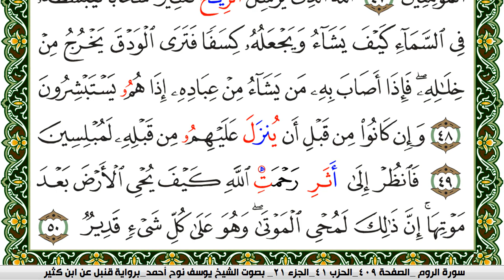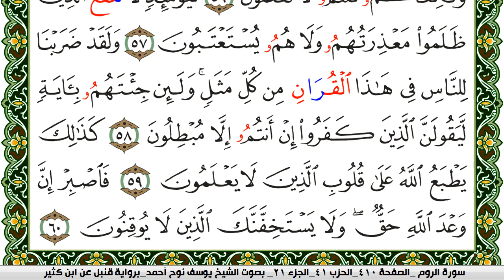سورة الروم مكتوبة يوسف نوح احمد برواية قنبل عن ابن كثير